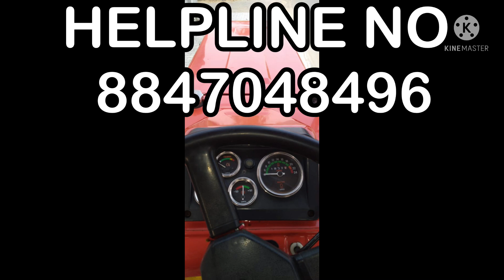Swaraj 855Fe For Sale In Punjab || Tractor Bazar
Tractor bazar channel te add kron lyi 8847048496 te pics With detail send kro ji

Tractor bazar
Tractor mandi

Purane tractor
Sonalika
Ford
Swaraj 855
3 speed Swaraj 855
Massey tractor
Sonalika worldtrac